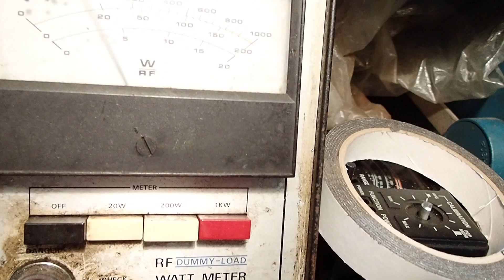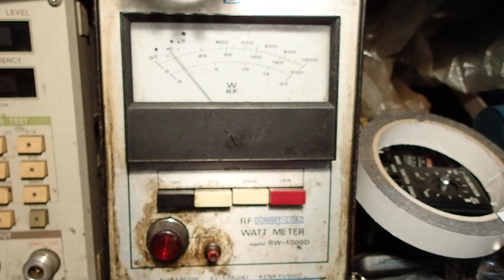ＰＵＭＡ初期時代のレプリカ １０Ｍから１１Ｍに再調整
結構手間なんですよ。熱対策でＦＡＮ追加、小さいリニアですが、やっぱりＰＵＭＡ方式、良い鳴きですね。